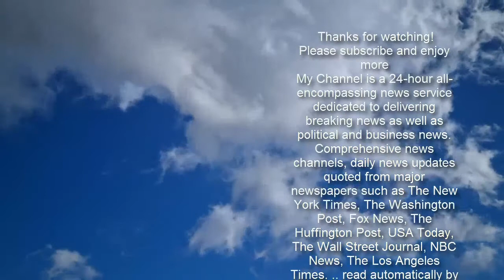1 Dog Found Dead, 5 Rescued After Being Abandoned Outside in Houston During Winter Storm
Advertisement   On Monday, six dogs, one of which was found dead, were discovered abandoned outside an auto shop in Houston, where temperatures had dropped below freezing due to a historic winter storm.   According to local news station KHOU, authorities responded to a call about the canines and found five dogs still alive outside the Texas auto shop — but no sign of the pets' owners. The temperature outside was 18 degrees when the surviving dogs, including one emaciated canine, were rescued. A sixth dog was found dead, partially covered in the snow.  Get push notifications with news, features and more.   Follow  Following  You'll get the latest updates on this topic in your browser notifications.   The five surviving dogs were taken in for treatment, KHOU reported.    The incident is being treated as a case of animal cruelty by the Houston SPCA and the Houston Police Department.    "You can't leave an animal outside in extreme weather to fend for themselves and not have dire consequences like this," said Adam Reynolds, chief animal cruelty investigator for the Houston SPCA. "We have zero-tolerance when it comes to cruelty."     Texas has been plagued with frigid temperatures and widespread power outages over the last three days due to a severe winter storm that shocked the southern state. As of Tuesday afternoon, over 4 million Texas households have reported power outages.    According to the National Weather Service, temperatures are expected to be below freezing in North Texas throughout Tuesday and just above freezing in Houston and San Antonio.    At least 17 deaths have been connected to the winter storm in Texas, The Weather Channel reported.